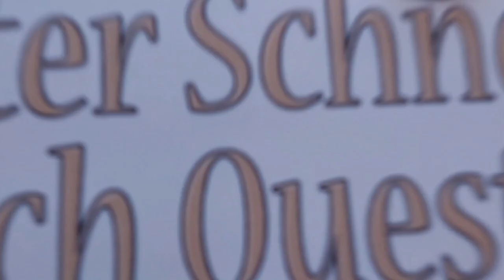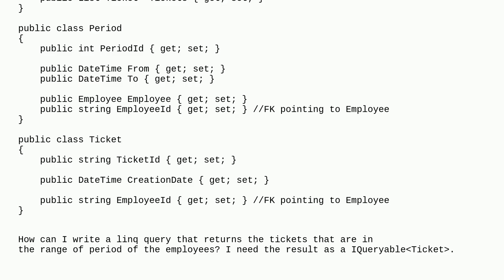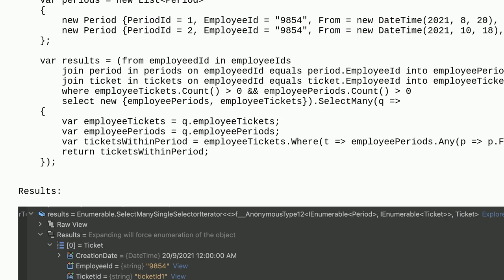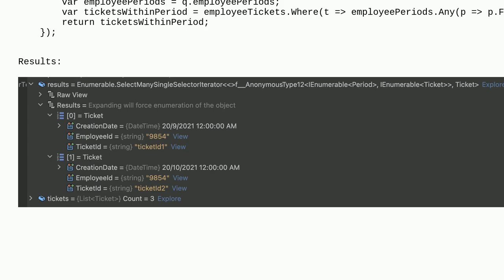How can I write a Linq query that returns rows that are in a specific period of dates?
A special thanks goes out to the community

  c# entity-framework-core linq